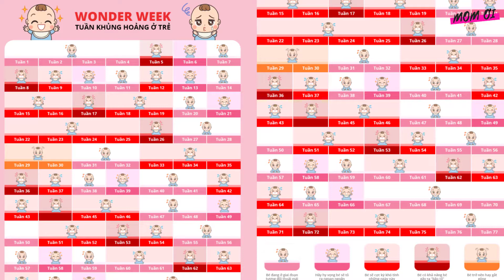Làm Thế Nào Để Vượt Qua Biếng Ăn Sinh Lý Ở Trẻ Thật Dễ Dàng / Ăn Dặm Kết Hợp 15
►Các bạn đang xem video Làm Thế Nào Để Vượt Qua Biếng Ăn Sinh Lý Ở Trẻ Thật Dễ Dàng / Ăn Dặm Kết Hợp 15 trên kênh Mom Ơi.
Trong video này Linh chia sẻ cách nhận biết các dấu hiệu biếng ăn sinh lý của bé và cách cùng bé vượt qua giai đoạn biếng ăn sinh lý thật là dễ dàng.
Hy vọng video này cung cấp được vài thông tin hữu ích đến với các mẹ, những con người vĩ đại tuyệt vời !
➫ Xem thêm video hữu ích tại đây:
Mọi ủng hộ của các bạn đóng góp cho Linh được thực hiện hay hơn.